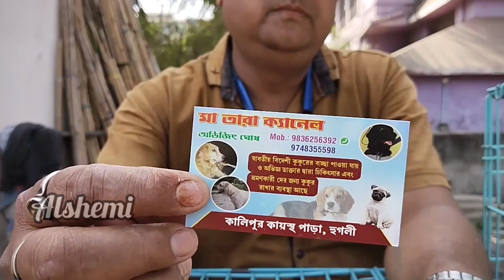হুগলি জেলার হাট। নতুন ডানকুনি হাট। হুগলি হাট।Dankuni hat। Hooghly hat।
হুগলি জেলার মধ্যে অবস্থিত একটি খুব পরিচিত জায়গায় বসে এই সব বিদেশি প্রাণীর সস্তার হাট।

Google Map :: Shared route
From Dankuni Railway station to Pardankuni Pet Market via NH 19.

12 min (4.4 km)
12 min in current traffic

1. Head southwest toward Dankuni Station Rd
2. Turn right onto Dankuni Station Rd
3. Turn left toward Dankuni Flyover/TN Mukerjee Rd
4. Sharp right onto Dankuni Flyover/TN Mukerjee Rd
5. Turn left onto NH 19
6. Turn right onto Naity Rd
7. Turn right onto Balia - Uttarpara Rd/Delhi Rd
8. Turn left onto Naity Rd
9. Turn left
10. Turn left
11. Arrive at location: Pardankuni Pet Market
kolkata pet hat
Dankuni pet market
dankuni pet hat
Pakhir hat in West Bengal
pakhir hat in Kolkata
Pakhir hat in Dankuni
pet market in Dankuni
dankuni new hat
Dankuni pet market
dankuni pet hat
Dankuni new hat
Dankuni hat road guide
West Bengal ka naya hat
West Bengal ka naya pakshi bazar
Dankuni naya hat bazar
Dankuni ka naya kabutar market
Dankuni pet market new update
kahan per hai West Bengal ka pet market
kabutar market in West Bengal
kabootar marketing Kolkata
dog market in Kolkata
dog market in West Bengal
kahan per saste ka dog milta hai Kolkata mein
payra market in Kolkata
payra market in West Bengal
payra market in Dankuni
dankuni new market
pigeon market in Kolkata
pigeon market in West Bengal
bird market in Kolkata
galiff street dogs
galiff street vlog
Dankuni pet market
dankuni dog market
dankuni new hat
dankuni pakhir hat
spnagle price
new update dankuni hat
Dankuni hater notun update
koyel pakhi
koyel pakhi
koyel pakhir dam
Par dankuni
par dankuni
par dankuni
hat dankuni
pachimbanger new hat
pachimbanger haat
aquarium fish market
aquarium fish haat
Dog market
dog market
dog market
pet market in Kolkata
pet market in West Bengal
Bengal ka dog market
dankuni dog market

শ্রীরামপুরহাট
কোন্নগর হাট
ডানকুনি পাখির হাট
ডানকুনি পাখির মার্কেট
ডানকুনির হাট বাজার
কলকাতার হাট
কলকাতা পাখির হাট
কলকাতার মাছের হাট
কলকাতার মাছের বাজার
কলকাতার পেট হাট
কলকাতা পেট মার্কেট
বিদেশী পাখির মার্কেট
বিদেশি পাখির হাট
একুরিয়াম ফিস
একুরিয়াম ফিশ হাট
ডানকুনি নতুন পোষ্য প্রাণীর হাট
পশ্চিমবঙ্গের সবচেয়ে সস্তা হাট
পশ্চিমবঙ্গের সবচেয়ে বড় সস্তার হাট
গালিফ স্ট্রিট হাট
গালিফ স্ট্রিট ফিস মার্কেট
ডা নতুন আপডেট
ডানকুনি নতুন আপডেট
ডানকুনি নতুন আপডেট ২০২৩
কোয়েল পাখি
নতুন পাখি
নিউ আপডেট
নিউ আপডেট ভিডিও
পার ডানকুনি
পার ডানকুনি
পশ্চিমবঙ্গের পাখির হাট
পশ্চিমবঙ্গের বড় হাট
পশ্চিমবঙ্গের বড় হাট
পশ্চিমবঙ্গের পাখির হাট
পশ্চিমবঙ্গের সস্তার হাট
পারডানকুনি
ডগ মার্কেট
ডগ মার্কেট
ডগ মার্কেট
বিদেশি কুকুরের মার্কেট
বিদেশে কুকুরের মার্কেট
বিদেশি ডগ মার্কেট
গলিফ স্ট্রিট ২০২৩
নিউ আপডেট ২০২৩